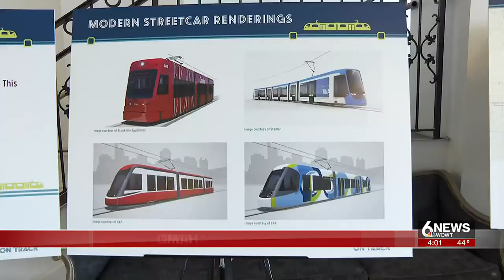BREAKING: Public gets first look at Omaha streetcar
Omaha will get its first look at the proposed streetcar at a public meeting tonight in Midtown Crossing.